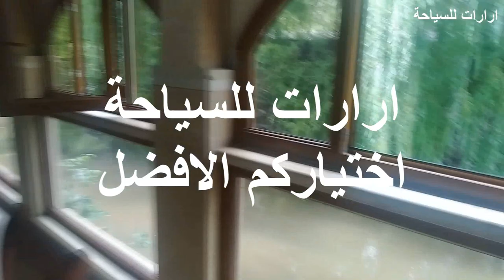احدى مطاعم ارمينيا في احضان الطبيعة في ديليجان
ديليجان جنة الارض في ارمينيا، تعرف على احدى مطاعم ارمينيا في احضان الطبيعة في ديليجان، على ضفاف النهر، وكابينة خاصة لكل عائلة او كوخ خشبي خاص لكل عائلة،
في ديليجان بامكانكم الاستمتاع ب ( بجيرة بارز )
بارز ليج و زيب لاين، Dilijan, Parz lake, zip line